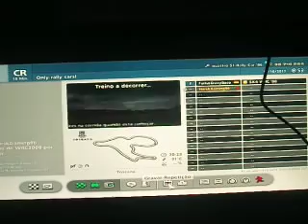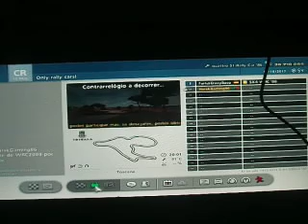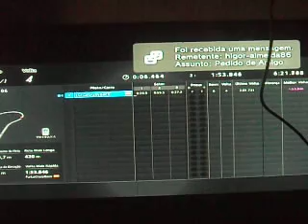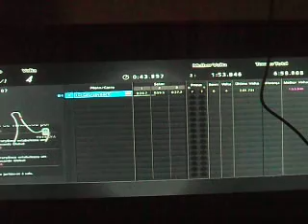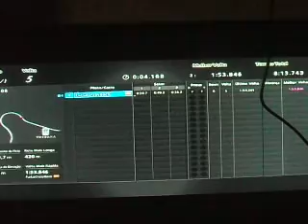GRC-3 Round #5- Rally Finland, Day 1, Part 4! (SpanX4)